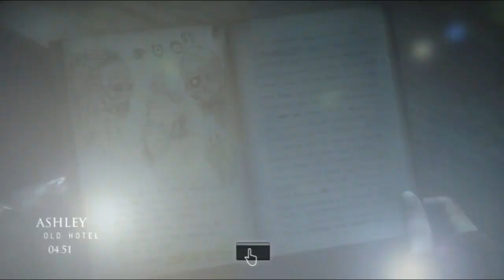Until Dawn (Part 27)